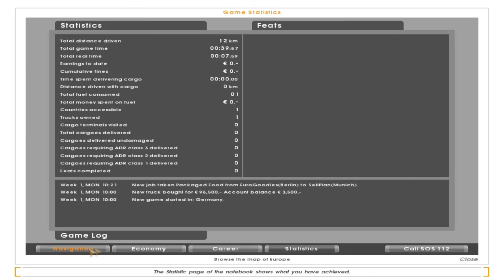Let´s Test Eurotruck Simulator - Der Vorgeschmack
gespielt von: ChaosQuad (TheManny10)